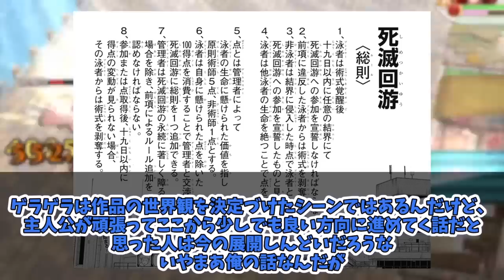【呪術廻戦】芥見先生「主人公は●●します」…に対する読者の反応集！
‹引用元›
芥見下々/集英社 呪術廻戦

フォームからご連絡を頂きますと、速やかに対応可能です。